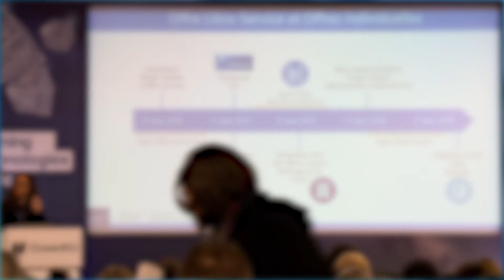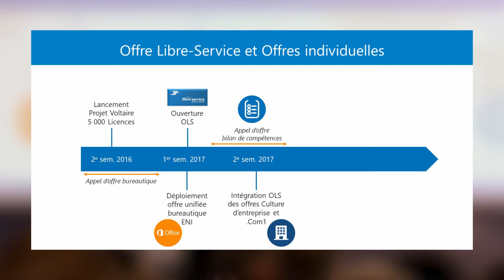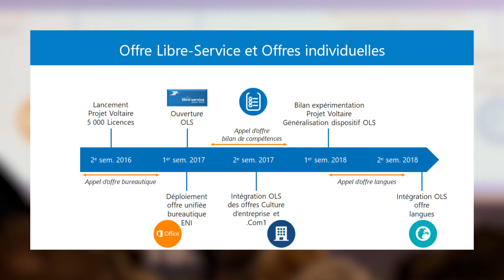Groupe La Poste : la bureautique, offre phare des formations en libre-service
L'appel d'offres pour les formations bureautiques était central dans le projet Mon Espace Formation.